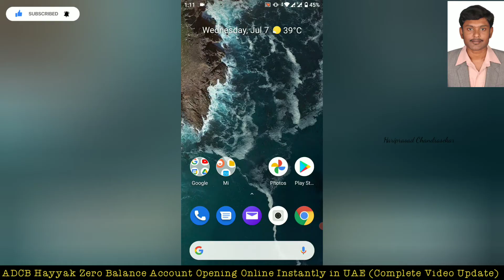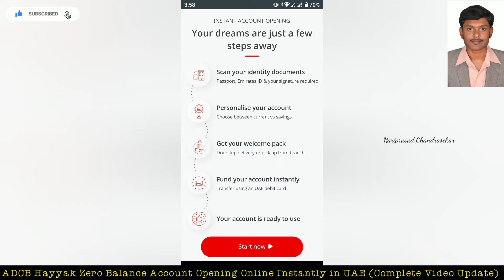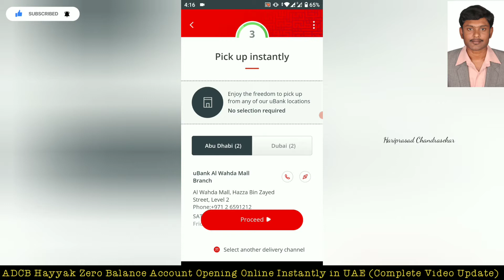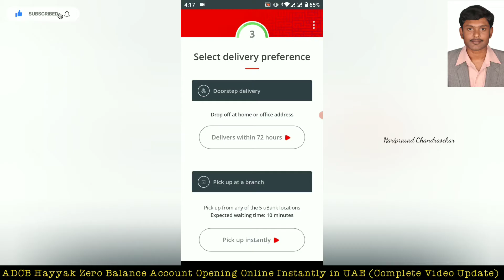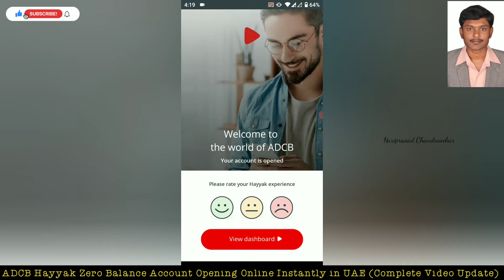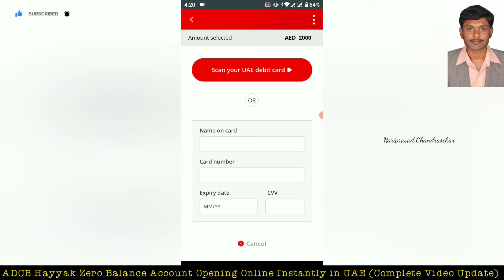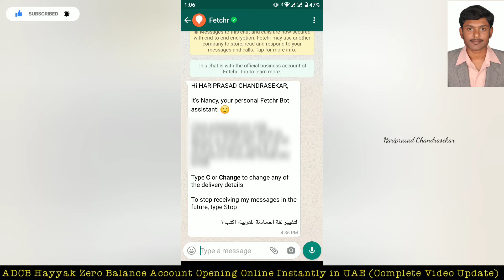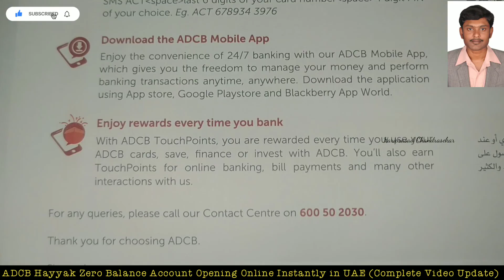ADCB Zero Balance Account Opening in UAE | Instant Online Process | Complete Video Update